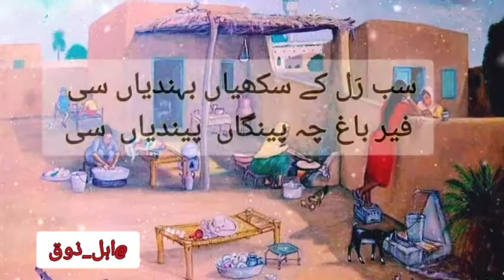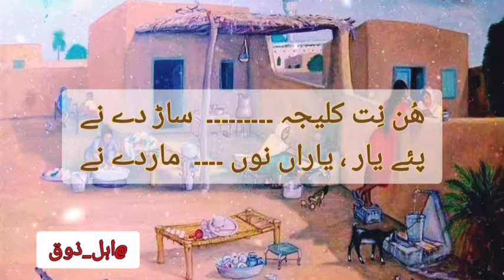Betiyan Ruttan..❤️ Sad Punjabi poetry 💔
Betiyan Ruttan..❤️
Sad Punjabi poetry 💔